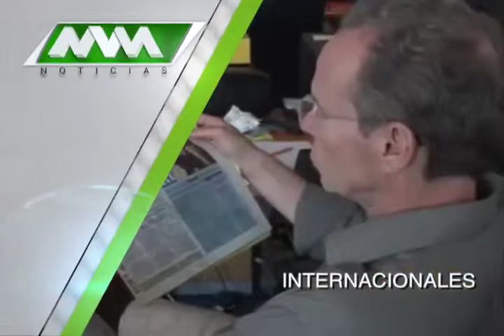MVM Televisión trae para ti las mejores noticias Internacionales